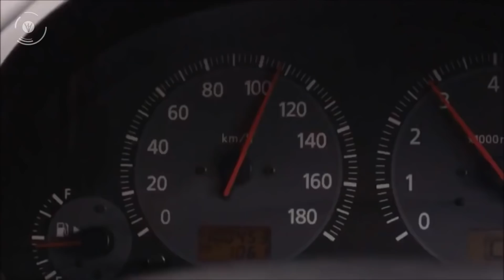Süratli Araç Kullanmak Düşündüğünüz Kadar Tehlikeli Mi?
Anlatan Adamlar'ın bu bölümünde süratli araç kullanmak düşündüğünüz kadar tehlikeli mi, hız gerçekten öldürür mü gibi soruları cevaplıyoruz.